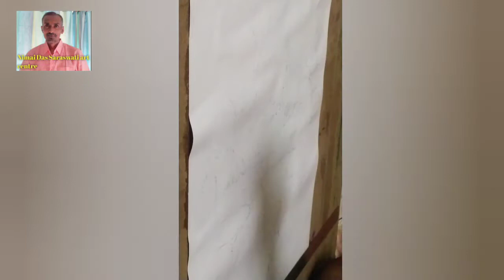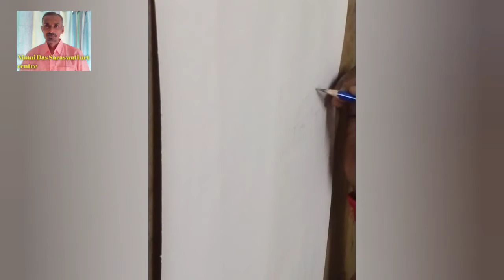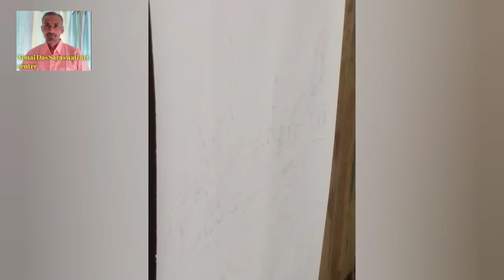How to draw easy Landscape Drawing.Nimai Das Saraswati art centre.